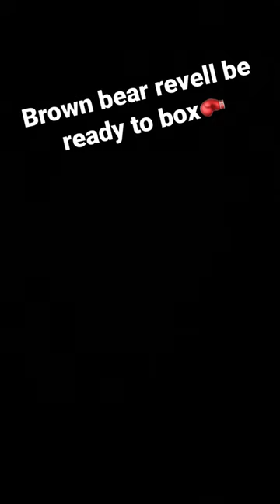Brown bear box me